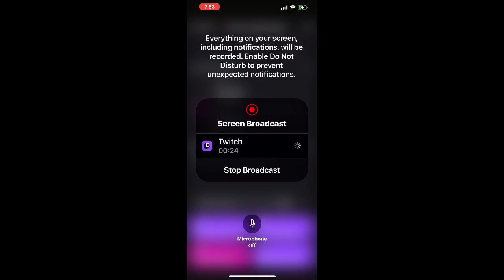‘American Dad: Apocalypse Soon’ mobile stream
Another mobile stream for the American Dad game.